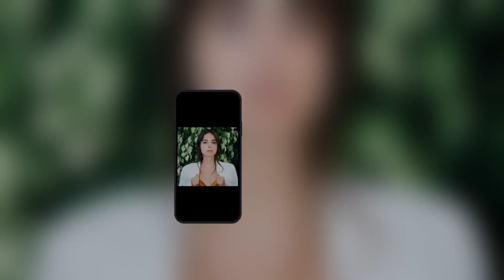Shocking Details! GH Kristen Vaganos Talks Stepping into the Role Molly Lansing Davis. Fans Shocked.